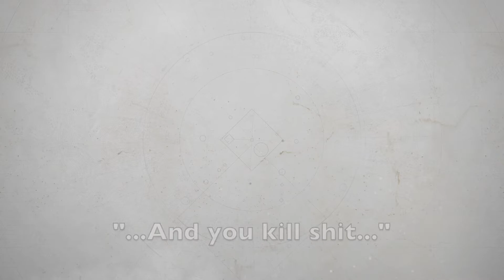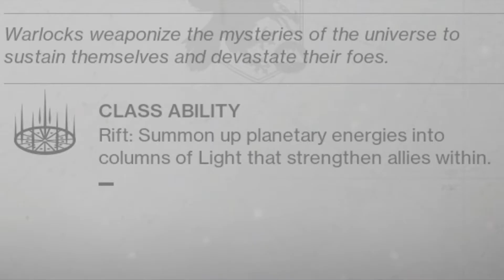DESTINY 2 BETA (FUNNY MOMENTS!!!!) - THE BEGINNING OF A NEW ADVENTURE!!!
Hit me up on Snapchat to see what I'm doing behind making videos!!! Snapchat: burr-ito